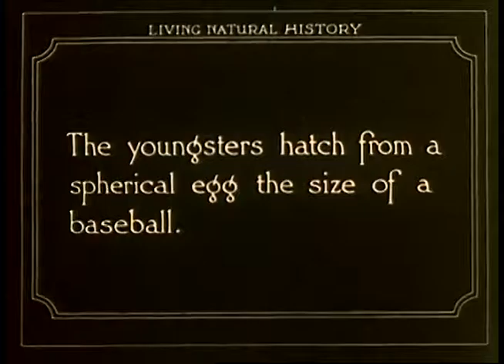Hamilton Leithauser + Rostam - In a Black Out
Hamilton Leithauser + Rostam - In a Black Out with 'The Tortoises'